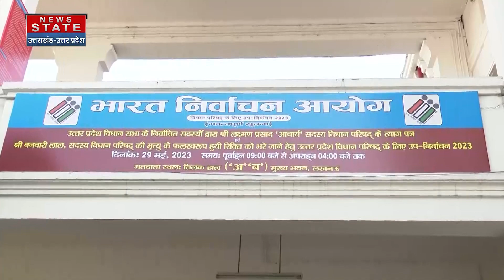MLC UpChunav 2023 : विधान परिषद की दो रिक्त सीटों पर हो रहे उपचुनाव के तहत आज होगा मतदान ! | UP News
News State Apps डाउनलोड करें:
Download Android and iOS Apps for more updates: